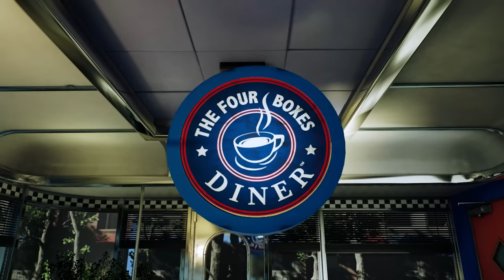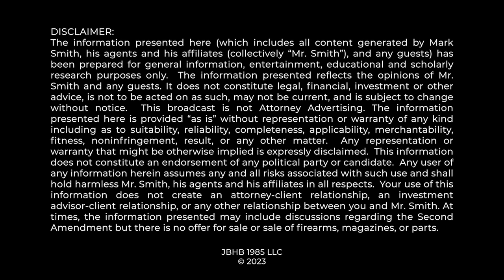BREAKING NEWS: Illinois Assault Weapon and Suppressor Bans in Big Trouble...as well they should be!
Anti-gunners and gun control governments have a long history of advancing their agenda by taking advantage of the ignorance of judges and politicians when it comes to firearms, gun laws and weapon technology. On the good news front, in Illinois, the federal judge overseeing 5 major Second Amendment cases seems well versed in guns and gun laws, and that does NOT bode well for Illinois's anti-gun politicians and their modern-day gun control laws that frequently rely upon judicial ignorance of firearms and how they function in the real world.

0:00 Major Breaking News...
0:38 Illinois Cases
3:28 Why This Is So Important...
6:18 Going to be Hard to Dupe
8:55 Thank You!